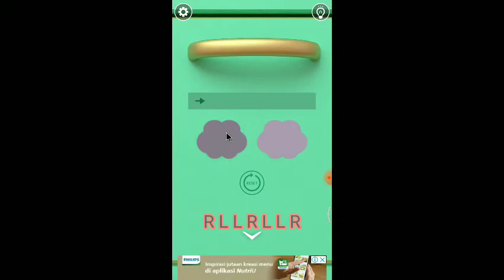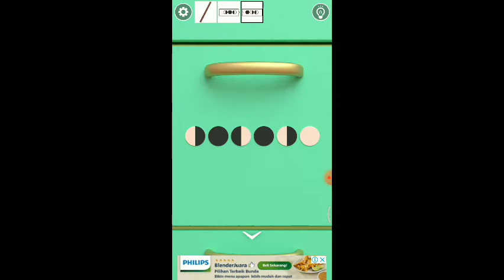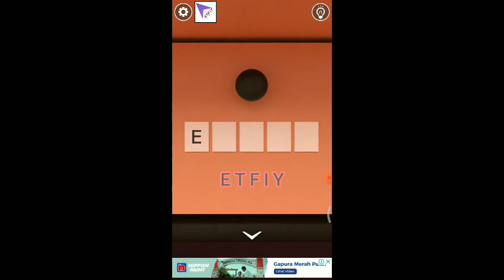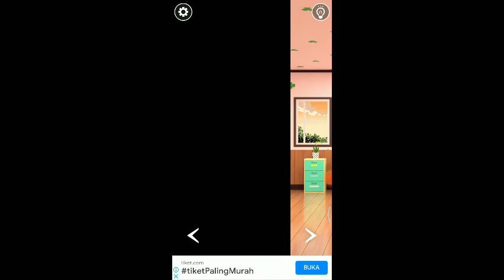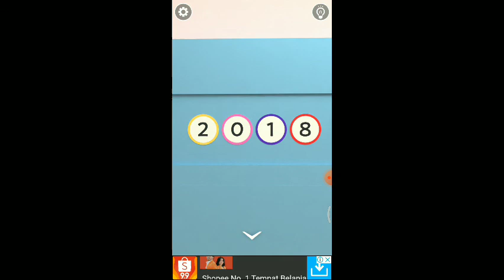Escape Game Mira's Room Studio Milla